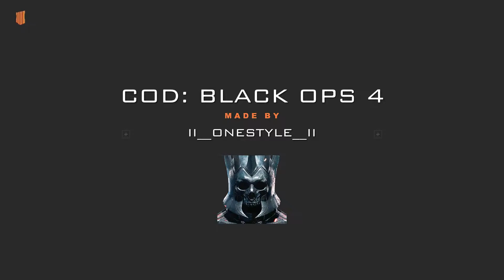Nice Full Team - BLACKOUT BO4 - HIGHJACKET